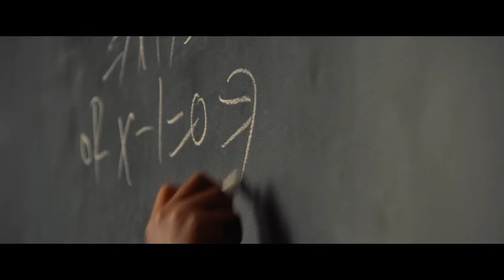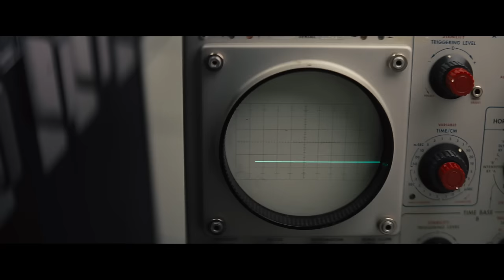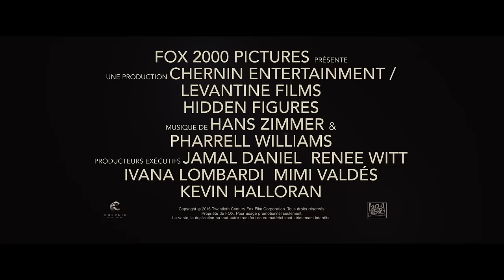Les figures de l'ombre - Bande-annonce VF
Les figures de l'ombre - Sortie le 8 mars 2017

Un film de Theodore Melfi
Avec Taraji P. Henson, Octavia Spencer, Janelle Monáe et Kevin Costner

Pour plus d'informations, de vidéos ou de bande annonce sur Les figures de l'ombre et commander vos e-billets, rendez vous

L'histoire de Les figures de l'ombre :

Le destin extraordinaire des trois scientifiques afro-américaines qui ont permis aux Etats-Unis de prendre la tête de la conquête spatiale, grâce à la mise en orbite de l’astronaute John Glenn. Maintenues dans l’ombre de leurs collègues masculins et dans celle d’un pays en proie à de profondes inégalités, leur histoire longtemps restée méconnue est enfin portée à l’écran.